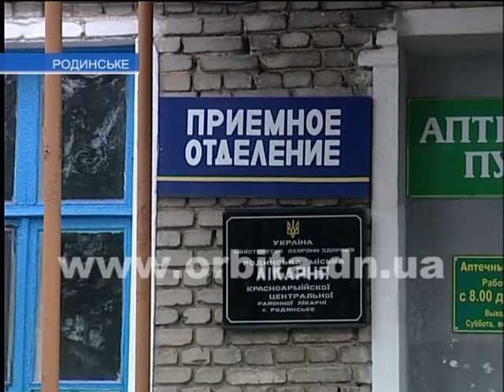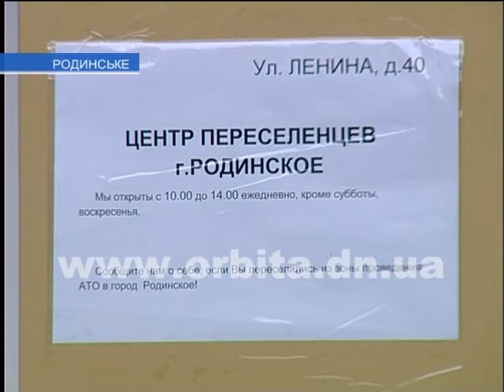Родинские волонтеры заботятся о переселенцах